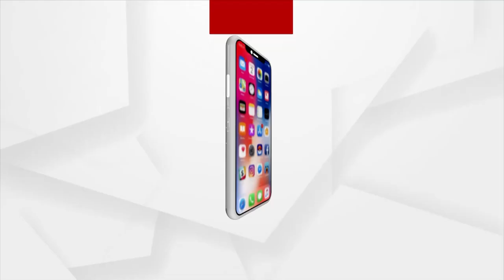Jeypore BJP Gheraos Panchayat Office